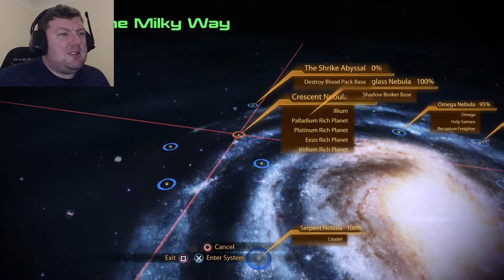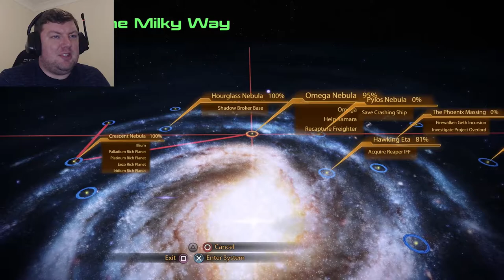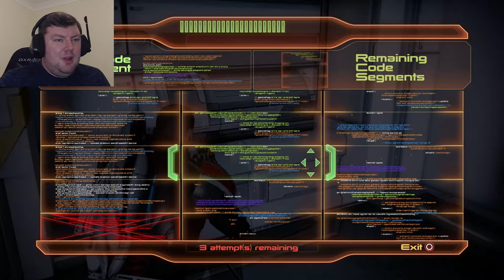More Loose Ends - MASS EFFECT 2: LEGENDARY EDITION – PART 22